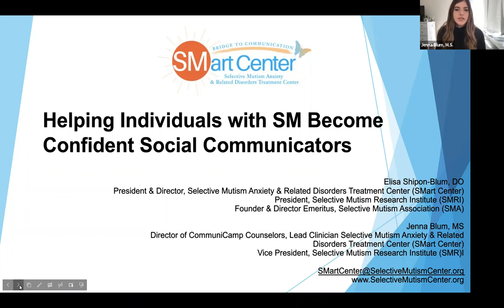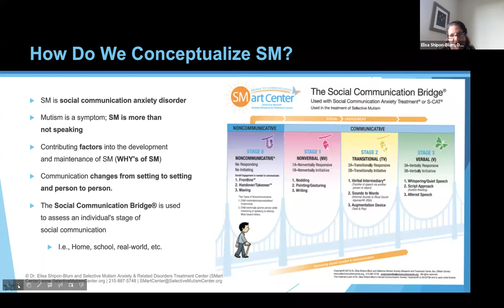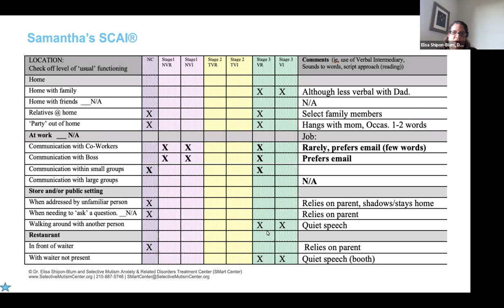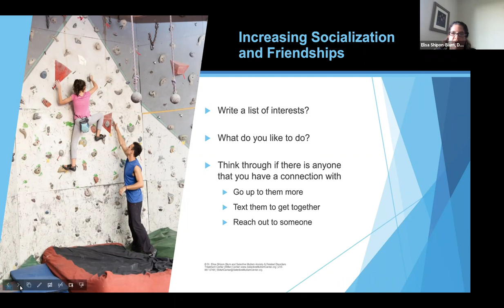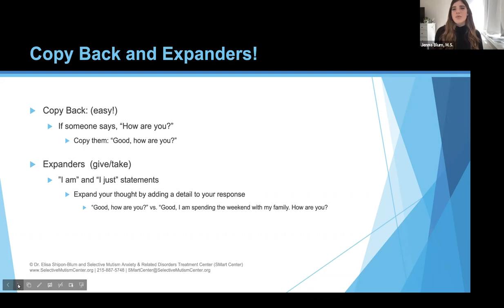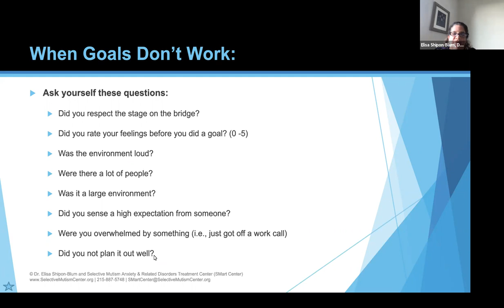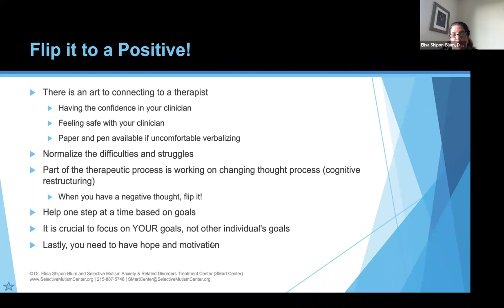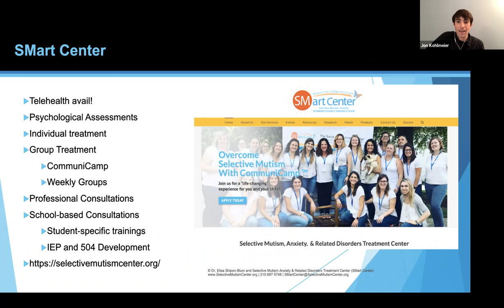Helping Individuals with Selective Mutism Become Confident Social Communicators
Helping Individuals w Selective Mutism Become Confident Social Communicators

Elisa Shipon-Blum DO, Jenna Blum MS

Selective Mutism is an anxiety disorder that affects not only younger children but teens and adults.
However, many treatments presently focus on helping younger children with Selective Mutism often leaving teens/adults searching for help/support.

This presentation is directed towards older teens/adults who are suffering in silence and based on 25+ yrs. of experience and using Social Communication Anxiety Treatment (S-CAT); a philosophy of treatment that focuses on the ‘whole’ person, not just mutism.

S-CAT® for SM in older teens/adults is primarily ‘CBT-based’ where treatment is directed towards  reshaping an individual’s anxious thoughts and conditioned behaviors while utilizing proven strategies to become more confident social communicators in all settings.

Interestingly enough, most older individuals with SM ‘can speak’ in most situations, but often have challenges with social communication confidence such as initiating and elaborating on conversation, self-advocacy, knowing what to say and when to say it, making/keeping friends, conversation starters and knowing how to keep a conversation going via asking relevant questions or making additional comments.

In addition, many individuals with SM have conditioned avoidance tendencies. This is often due to:
caregivers/family/friends, etc. who conditionally communicate for them as a way to help and minimize the individual with SM’s anxiety. However, over time, the individual with SM becomes overly reliant and dependent on these individuals to engage/communicate for them.  This  often causes more avoidance, dependence, less independence and less engaging/communication in social situations, hence avoidance and lack of social communication perpetuates.  Discussion will also focus on their dependence/reliance on others and information they can share with their caregivers/partners and friends to ‘step back’ and provide the opportunities for increase social communication.

In addition to above, factors into the ‘why’s of SM’ such as why an individual may have developed SM and why mutism may be continuing over the years will be discussed. Time will then be spent on helping attendees determine possible ‘why’s’ into their own SM.  This information is needed since there may be additional factors to consider when developing a treatment plan

During this workshop, presenters will help individuals determine their baseline stages of communication using the Social Communication Bridge in various social settings. . This will then help shape the framework of choosing best strategies for progression of communication while taking the ‘why’s of SM’ into consideration.

For individuals ‘mute’ and unable to speak in settings, strategies to progress into speech will be described and demonstrated emphasizing transitional strategies on the Social Communication Bridge.

A key aspect of S-CAT is to help individuals gain inner control of their fears, worries and anxiety by restructuring anxious thoughts.  The cognitive triangle which explains how thoughts, emotions and behaviors are all interconnected with each other will be discussed.

Quick ‘grab n go’ strategies to help prepare individuals for social communication opportunities in various settings, such as home with guests, in the real world (stores/restaurants, etc), at school and/or workplace will be outlined. Examples such as engaging, frontline, Handover/Takeover, write/read or script approach etc will be demonstrated.  In addition, common conversation starters and “keep it going” strategies will be discussed.

In addition, social communication “Action Plans” will be reviewed and demonstrated in a chart-like manner to help individuals plan for and navigate social interactions for a variety of social scenarios.

This will help individuals feel more in control and less anxious as they predict the common questions asked, answers to those questions and learn tips on how to navigate the give/take of communication.

A key aspect to helping individuals become more confident social communicators are to have opportunities to socialize and connect with others; something very difficult for many with SM.  Tips/strategies to help find friends and like-minded individuals will be discussed.

Finally, this presentation will end with case examples where attendees can see how various strategies can be applied in various social scenarios.

This presentation will end with a question/answer session.